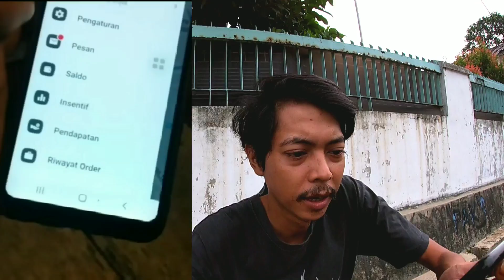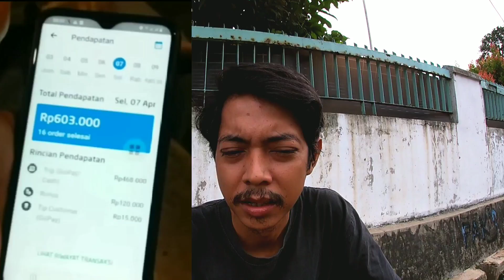GACOR | Prioritas Kembali Hadir | buat Penyemangat di Masa Wabah ini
kota sepi
taxi online
anyeb